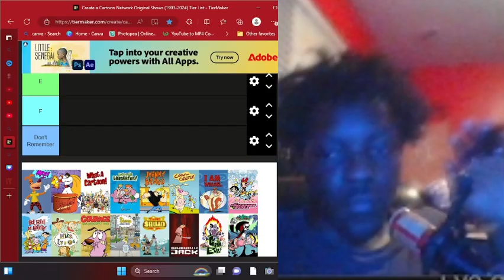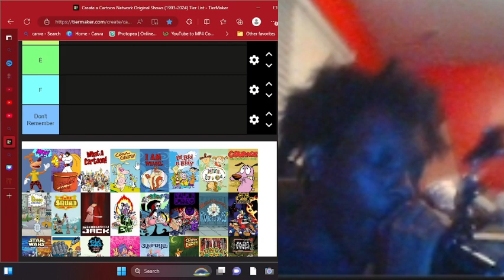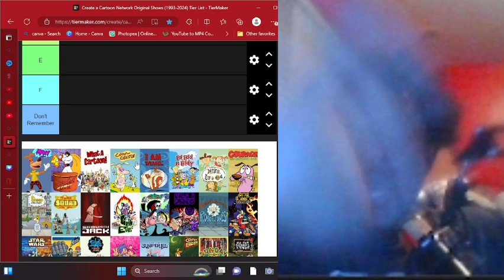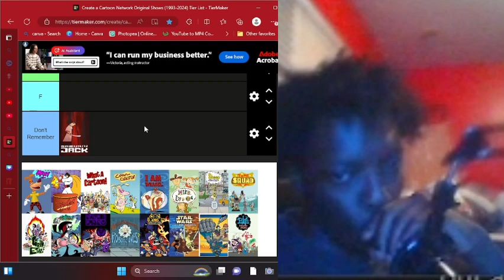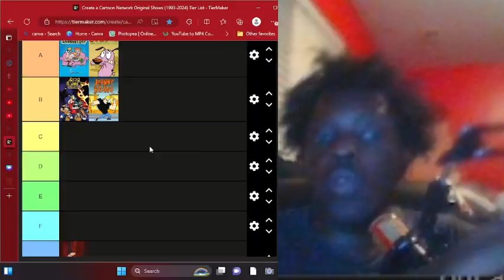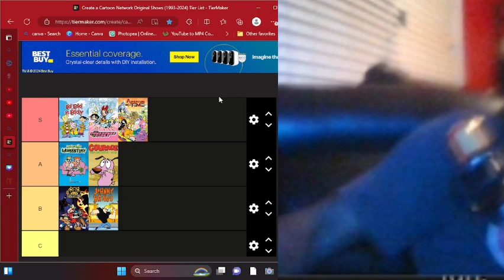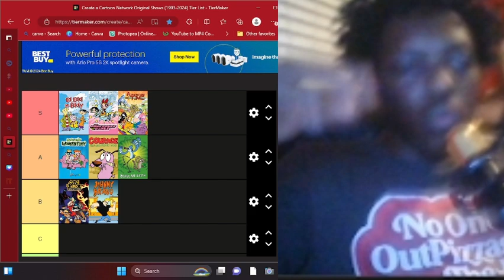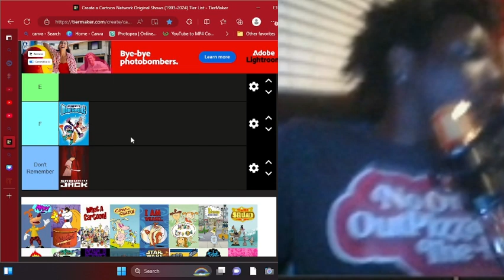"Ranking Every Cartoon Network Show (1993-2024) | Ultimate Tier List"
Join me as I rank every Cartoon Network show from 1993 to 2024 in this ultimate tier list video! From classics to new favorites, find out where your favorite shows rank on our list.

ORGINAL VIDEO: